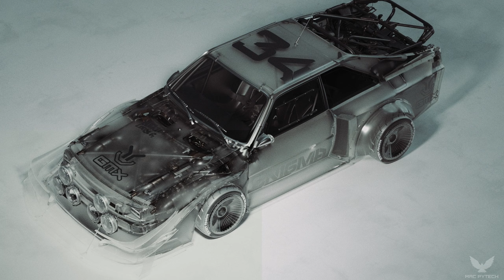2024 Enimia GTX - Extreme Modification | Racing DNA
______________. Today in this video we are going to show you all new 2024 Enimia GTX